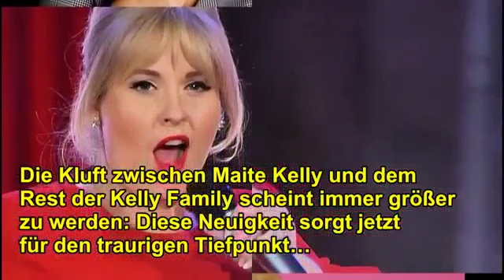Maite Kelly: Familien-Drama eskaliert auf dem Kreuzfahrtschiff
Maite Kelly: Familien-Drama eskaliert auf dem Kreuzfahrtschiff ➤ die Whatsapp chats, Spaß Spaß Humor, laden Sie ein, schauen Sie vorbei und sehen!